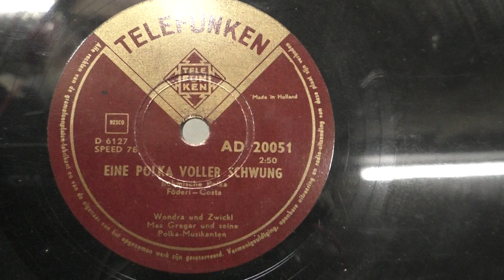Wondra und Zwickl: Eine polka voller schwing. (1956).